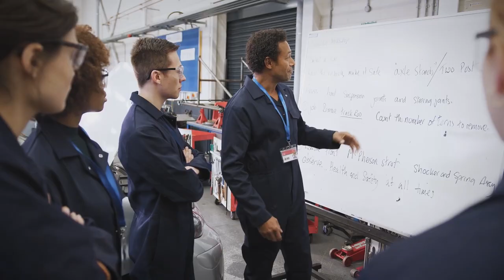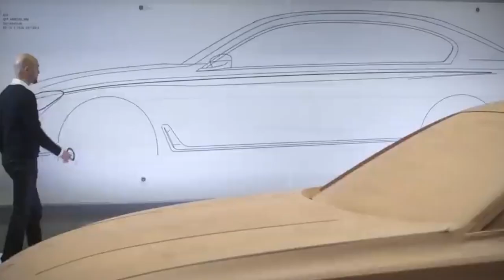Meet the Car Company Who Simply Copied Other Cars...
In this video, we'll take a deep dive into the history of one of the most iconic American cars of all time: the Ford Mustang. From its early design and development stages in the early 1960s, to its introduction at the 1964 World's Fair, and all the way up to the present day, the Mustang has been a symbol of power, speed, and style.

We'll explore the Mustang's early years, including its design inspiration, the various models and engine options that were available, and how it became an instant sensation with American consumers. We'll also take a look at the Mustang's evolution through the decades, including its role in popular culture and its impact on the automotive industry.

Along the way, we'll examine some of the key moments in Mustang history, such as the introduction of the Shelby GT500, the creation of the Mach 1 and Boss 302 models, and the launch of the Fox-body Mustang in the 1980s. We'll also discuss how the Mustang has adapted to changing times and technologies, including the move to fuel-efficient engines and the rise of electric vehicles.

Through rare archival footage, interviews with Mustang experts, and insights from Ford engineers and designers, this video will take you on a thrilling ride through the history of the Ford Mustang. Whether you're a die-hard Mustang fan or simply appreciate classic American cars, this video is a must-watch.